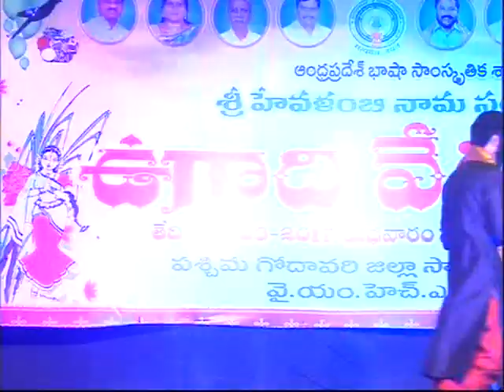Ugadi Vedukalu West godavari Eluru on 29.3.17